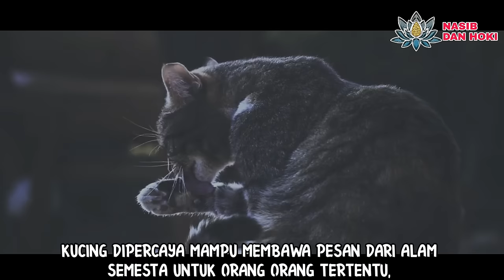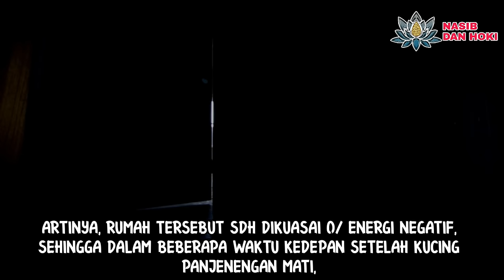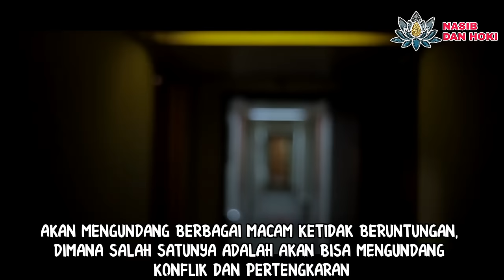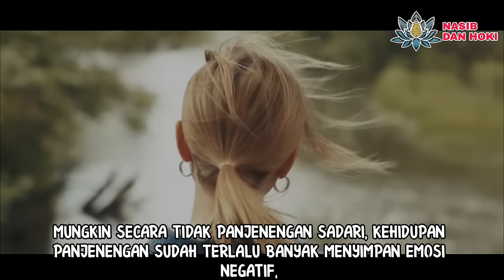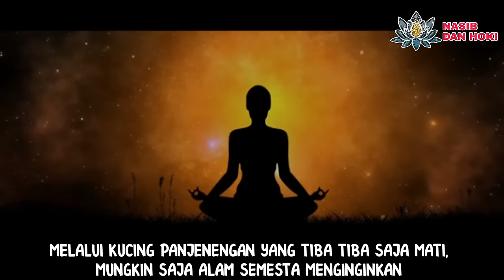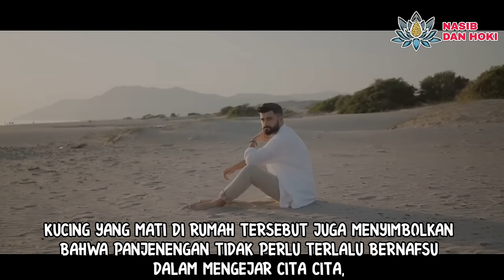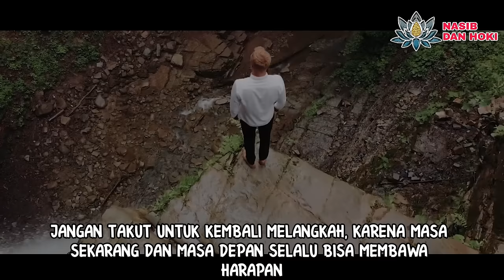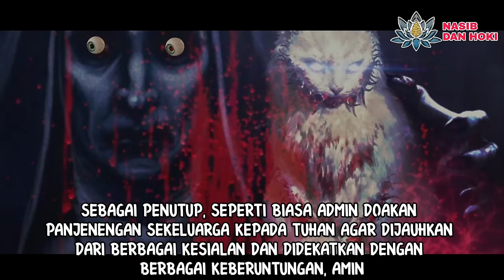INILAH YANG INGIN DISAMPAIKAN!!!_ 7 PERTANDA KUCING MATI DI RUMAH KITA_MENURUT PRIMBON JAWA